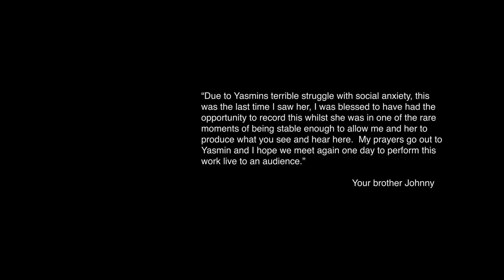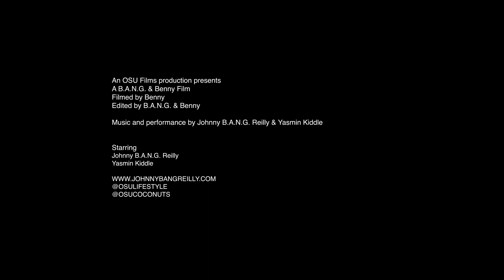I WANT HER, SHE WANTS ME - JOHNNY B.A.N.G. REILLY AND YASMIN KIDDLE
“Due to Yasmins terrible struggle with social anxiety, this was the last time I saw her, I was blessed to have had the opportunity to record this whilst she was in one of the rare moments of being stable enough to allow me and her to produce what you see and hear here. My prayers go out to Yasmin and I hope we meet again one day to perform this work live to an audience.”